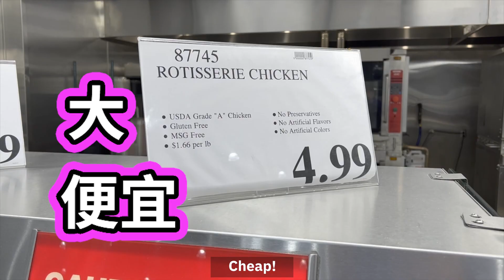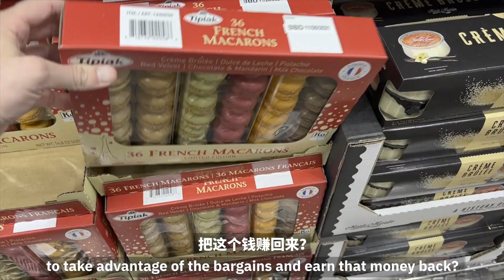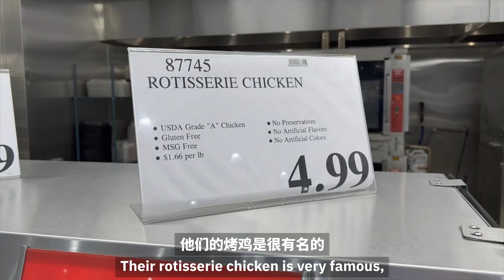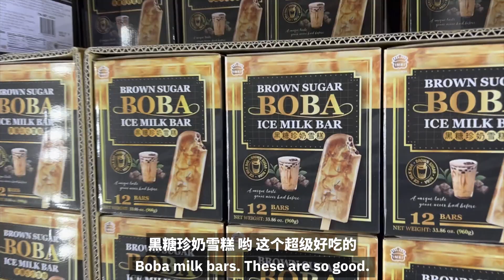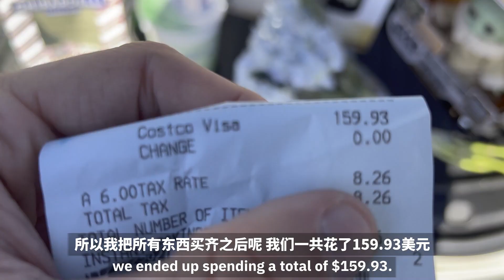寻宝式购物体验! 带你一起逛美国Costco! Treasure hunt at Costco in America! See hidden gems you never knew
在美国，去哪儿买东西便宜又大碗？答案非Costco莫属！最近国内网红们带起一阵Costco拍照“假装在加州“风，甚至还被美国主流媒体报道！Costco到底有多美国？这次Dayday带你逛美国的Costco，你绝对想不到美国costco竟然有这些东西！打开视频，加入他的寻宝购物之旅！

Where in America could you get the best deals in large quantities? The answer must be Costcos! Recently, many influencers started a trend of shooting photos at Costcos in China to pretend they were in California, and even mainstream US newspapers reported it. So, what makes Costco so American? In this episode, Day takes on a treasure-hunting trip to his local Costco and finds some hidden gems that you might have never expected! What can he buy with $100 at Costco? Watch the video and join the fun!